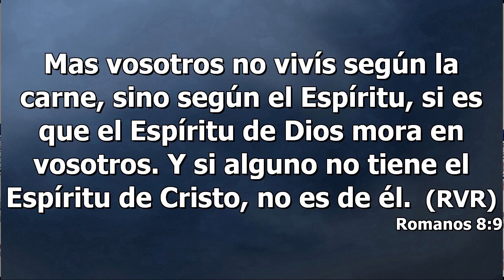Meditación ¨Más vosotros no vivís según la carne¨ - Martes 12.07.2022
Pastor Gerardo
Título : Más vosotros no vivís según la carne